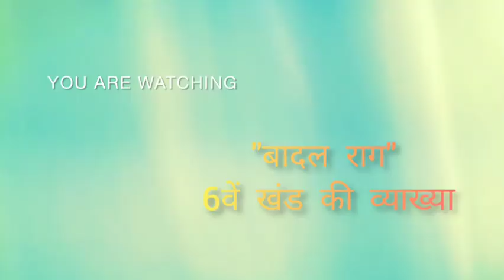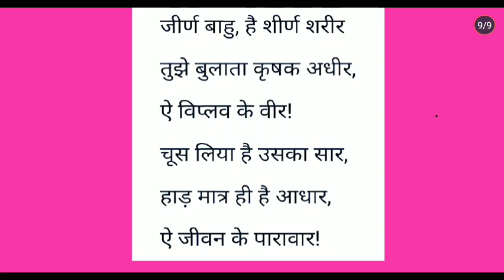"बादल राग" 6वें खंड की संदर्भ व प्रसंग सहित व्याख्या। For BA 1st year, Allahabad University.